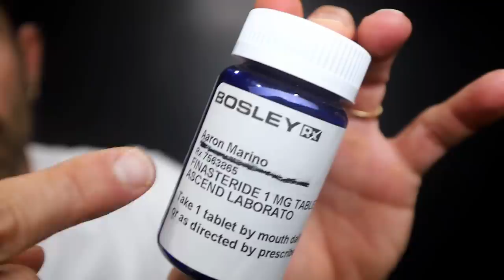6 POWERFUL Ways to BOOST Confidence & Looks! (30 Day Plan)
Take action now, go to Bosley! America’s #1 Hair Restoration Experts can help you slow, stop and restore your hair.  and pick up the Free Info-Kit & a $250 off Gift Card towards a Bosley procedure.
Thank you to Bosley for helping men boost their confidence and for sponsoring this awesome video!

*Individual results may vary. Candidacy for hair restoration can only be determined by a Bosley physician upon examination, diagnosis, and prescription of a treatment plan.

I talk about confidence so much because it's the aspect that truly changed my life. When I started to believe in myself and my abilities, everything got better. A lot of guys think they can fake it until they make it, but that's when confidence can come across as arrogance. In this video, I am going to cover actionable steps that you can take to boost your confidence and look better instantly and dramatically.

Instantly and dramatically feel AND look better!

Take cold showers --  putting yourself in an uncomfortable position and going through with it will make you believe in yourself a little bit more daily. Start your day with a mental win!

Fix something that's bothering you physically -- whether a dad bod, man boobs, love handles, skinny fat, bad skin, bad teeth or hair loss, fix it!  Bosley has the solution for hair loss no matter what stage of hair loss you're experiencing.

Cut out alcohol -- you will feel incredible because you won't have hangovers, and you'll mentally feel like the king. Stop being self-destructive then beating yourself up over it. You will also look better!

Give at least three compliments a day -- give them out to anyone, including strangers. You'll feel incredible, and your self-esteem and confidence will go up. You'll also meet new people.

Meet new people -- make new friends to feel better (and more attractive) and have social proof.

Exercise daily -- try 100 push-ups or walk/jog. It doesn't matter as long as you do something. Both your body and mind will change.